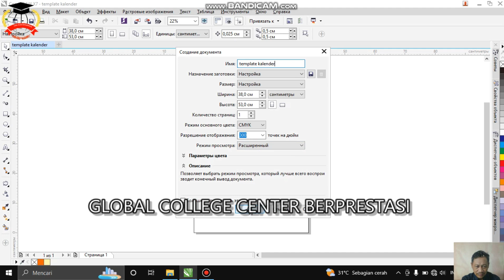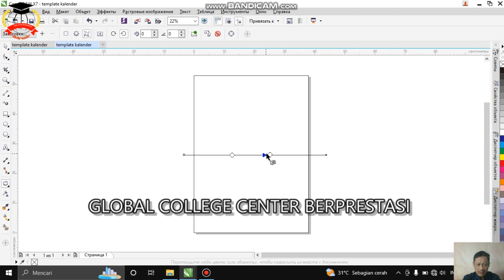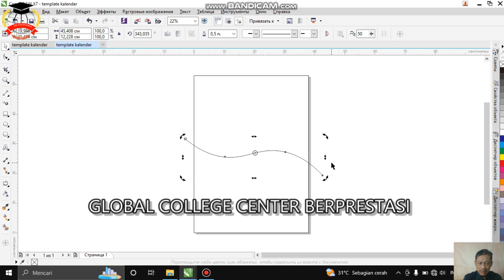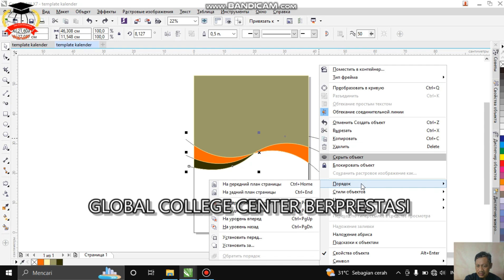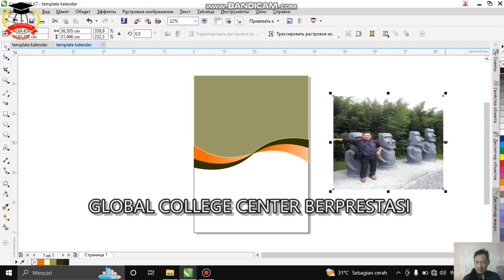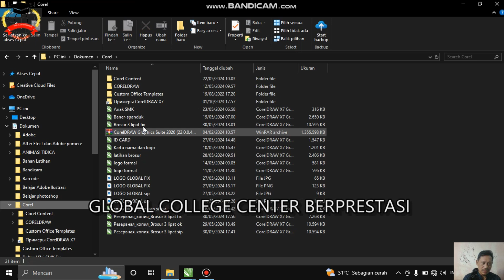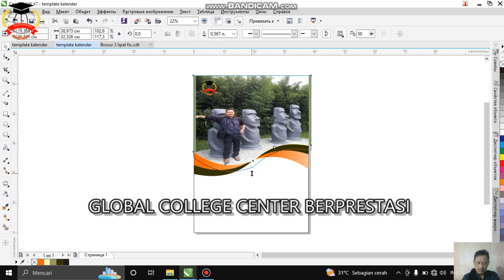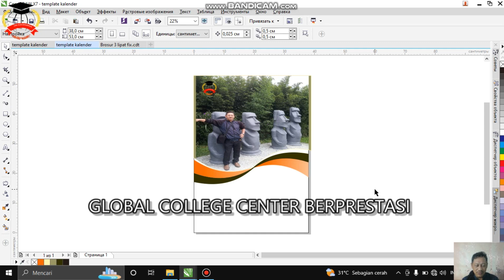template kalender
membuat template dengan kalender dengan langkah mudah